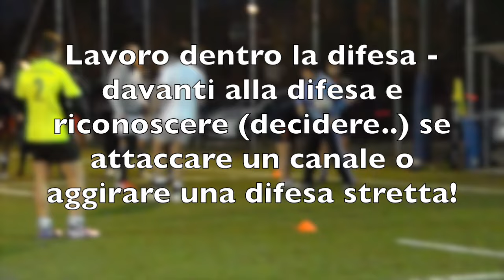Canale / Spazio - Eccellenza Mogliano Rugby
Un lavoro da me eseguito sulla percezione di attacco nella sfida (5 metri larghezza)  e nel giocare in uno spazio più largo, giocare dove è più facile.